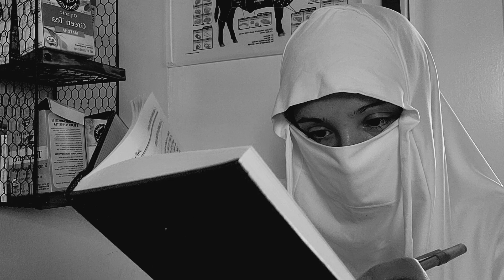Sahih al Bukhari: Hadiths: Pt 2